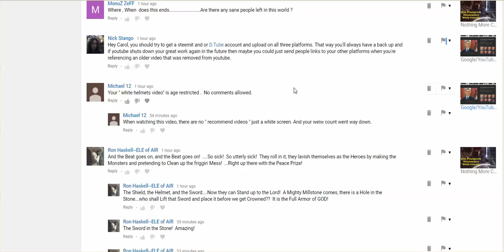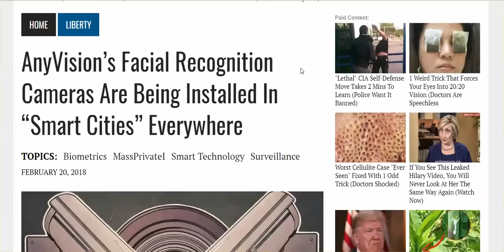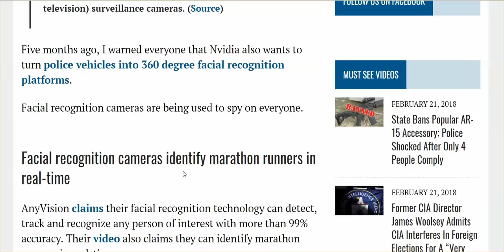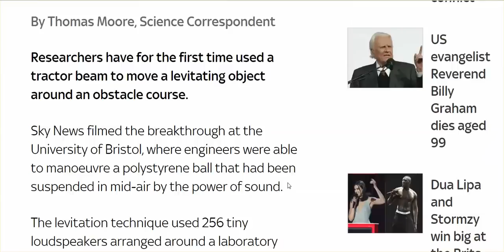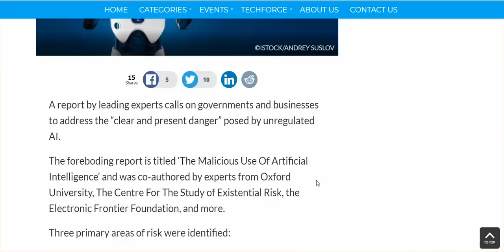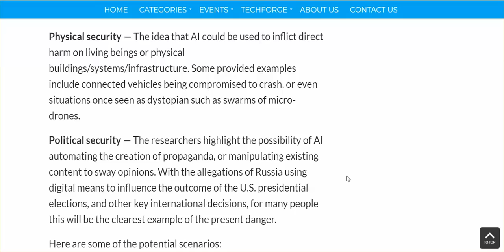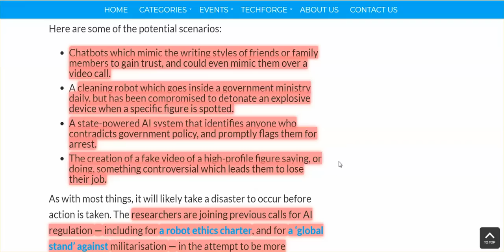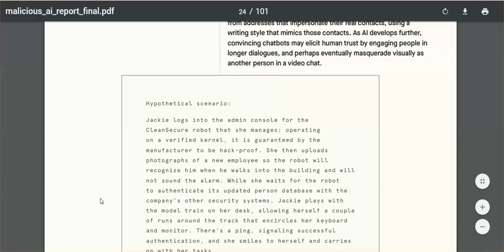Tech Infrastructure Almost In Place To Control Humans, Expert Warn Of Malicious Use Of AI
The world gets creepier by the day.